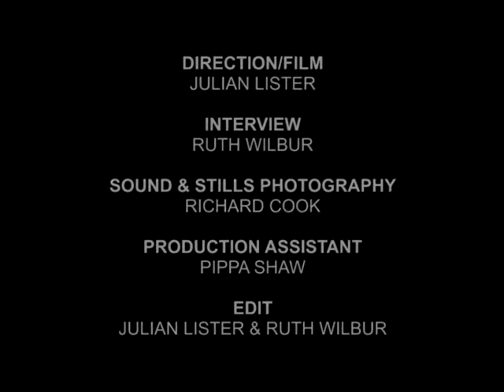Axis Art Map: Cardiff - Michael Cousin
Axis Art Map: Cardiff incorporates a google map, information about the major contemporary art venues, guidance about public transport and an overview of the city's main artists' groups.

An introduction by writer and curator Emma Geliot gives those who don't already know Cardiff a general picture of its geography, history, art venues and visitor amenities.

Film interviews with nine Cardiff-based artists set this map apart from others of a similar kind. It's not just about the place, but also about the influence of artists and their practice on the city's visual arts 'offer'.

Sheila McGregor, Axis Chief Executive, says: "We like the idea of the one-stop-online-shop that not only tells you where to go, but also allows you to 'meet' significant artists. And of course one of the great things about the web is that you can promote the local and regional to a national and, indeed, international audience. That's what we hope this will do for Cardiff."

This is a pilot project, funded by the Arts Council of Wales. Axis hopes to extend the idea to other UK cities and regions.

We are grateful to the many artists and organisations that have contributed to the Cardiff Art Map; and to Pippa Shaw and Richard Cook for help with research and filming.